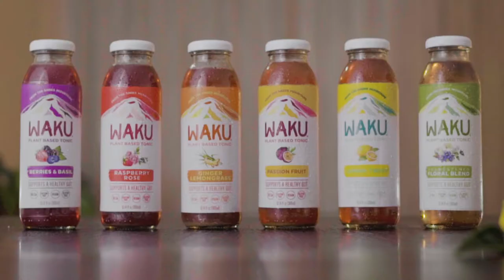Our Story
Waku was born in early 2018 with the purpose of sharing the best tasting, functional products with the world. We make herbal teas that support gut health, directly sourcing our ingredients from the rich soils of Ecuador to not only create the best tasting teas but also generate economic impact in Ecuadorian communities.
Waku's recipe has been proven and perfected through centuries of use in the Andes Mountains of Ecuador. Consumed every day for it's refreshing taste and gut health benefits.

Thank you for supporting us during this wonderful journey.
Cheers!
Nico & Juan